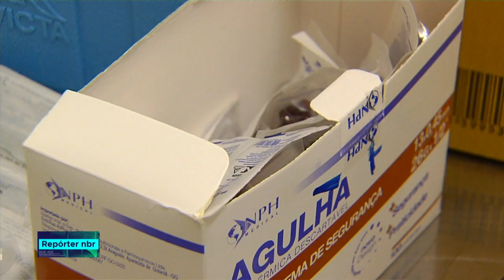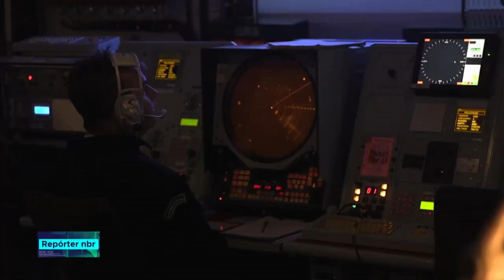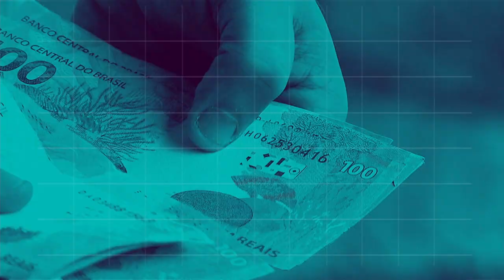BOLETIM REPÓRTER NBR 18h - 27 de agosto de 2018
REPÓRTER NBR 18h - 27.08.18:
Esta é a última semana  da Campanha Nacional de vacinação  Contra a Poliomielite e o  Sarampo. E mais: Voluntários da  Empresa Brasileira de Serviços Hospitalares, embarcaram para o estado e vão integrar um mutirão de atendimento médico nas cidades de Boa Vista e Pacaraima.